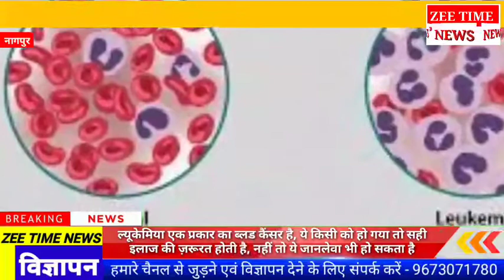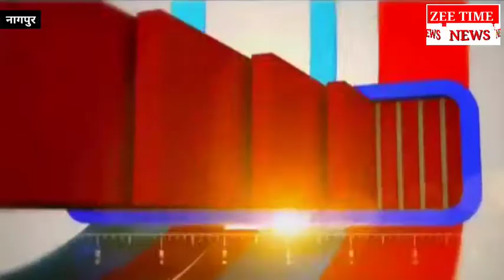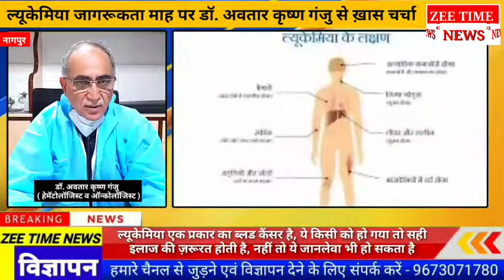Exclusive Interview-ल्यूकेमिया ब्लड कैंसर हो सकता है जानलेवा जाने कारण,लक्षण और उपचार-Dr. A.K. Ganju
zee time news - Exclusive Interview-ल्यूकेमिया ब्लड कैंसर हो सकता है जानलेवा जाने कारण,लक्षण और उपचार-Dr. A.K. Ganju

क्या आप जानते ल्यूकेमिया क्या है ?
क्या ल्यूकेमिया बीमारी होने पर जान भी जा सकती है ? अगर इस ल्यूकेमिया बीमारी की जानकारी समय पर ना हो,  या इसका इलाज कहा किस्से और कैसे करवाना हो तो ये जानलेवा भी हो सकती है,,, ल्यूकेमिया को एक प्रकार का ब्लड कैंसर माना जाता है।
हो सकता है कि ज्यादातर लोगों के लिए ल्यूकेमिया बिल्कुल नया शब्द हो और इसी कारण जब उन में से किसी व्यक्ति को यह बीमारी हो जाती है, तो वे इसके इलाज के सही तरीके से अनजान रहते हैं।
और ल्यूकेमिया ग्रसित व्यक्ति की मौत तक हो जाती है,
 ल्यूकेमिया जागरूकता माह के अवसर मे हमें ल्यूकोमिया के लक्षण और उपचार के बारे मे बताने के लिए आज हमारे साथ है नागपुर रामदासपेठ  स्थित अमेरिकन oncology इंस्टिट्यूट एवं गंजु हेमेटोलॉजी हॉस्पिटल के डॉ. अवतार कृष्ण गंजु तो आइये जानते है ल्यूकेमिया इस बीमारी के बारे मे सभी महत्वपूर्ण जानकारी हमारे इस प्रोग्राम एक ख़ास मुलाक़ात मे